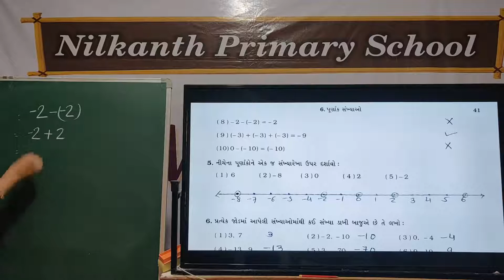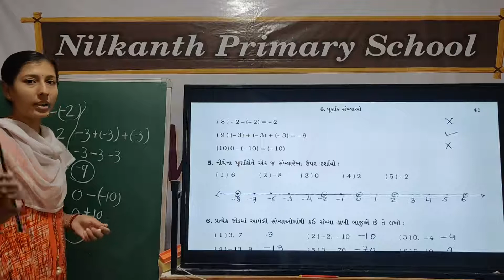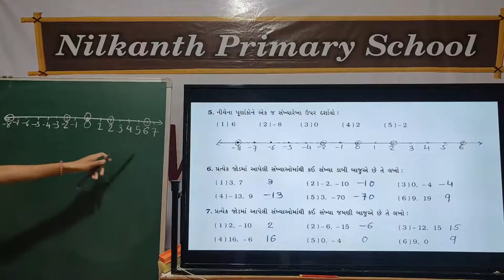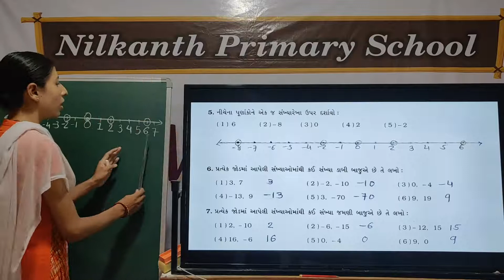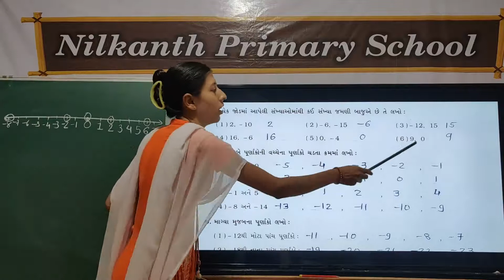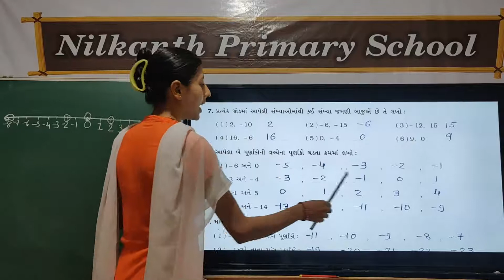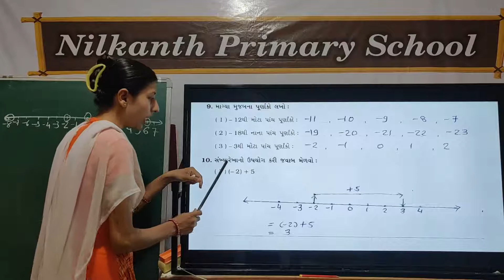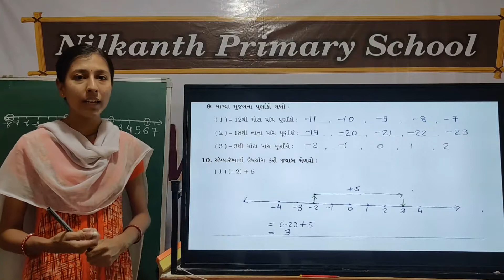Maths std 6 page 41